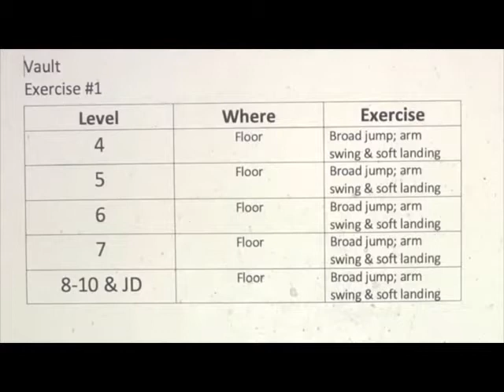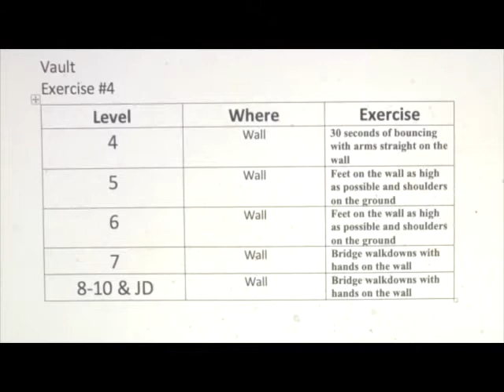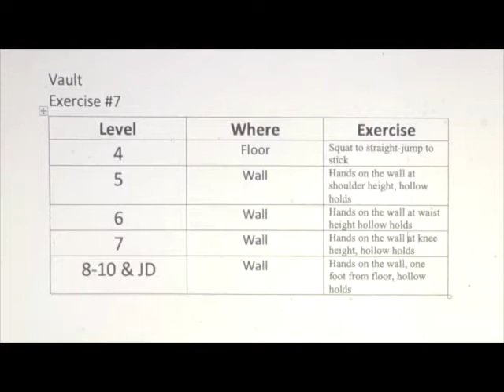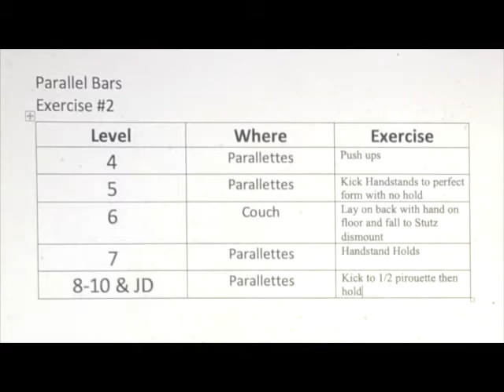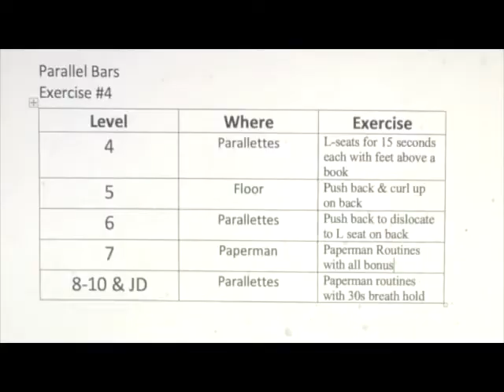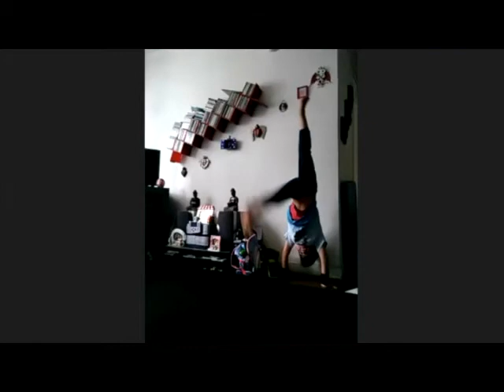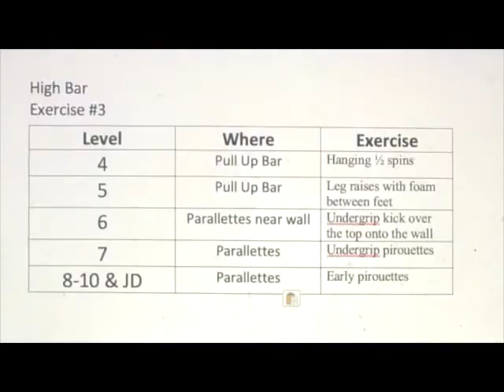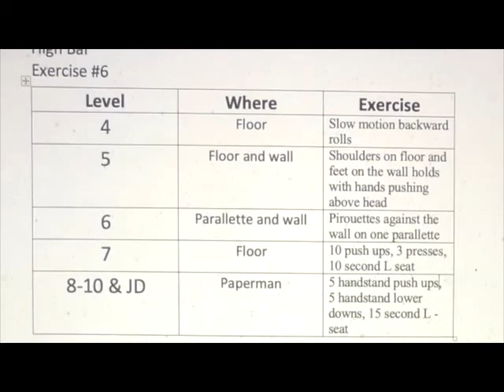Fantasy Gymnastics Academy: V, PB, HB (entire workout)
Fantasy Gymnastics Academy:
A gymnastics broadcast where YOU become the star.

Broadcast aired 4/28/2020.
V, PB, HB (entire workout)
Music composed by Dr. Slug

Airing every night at 5:00 EST.

Spinning Vinyl and Gymnastics.
Nos Ami.